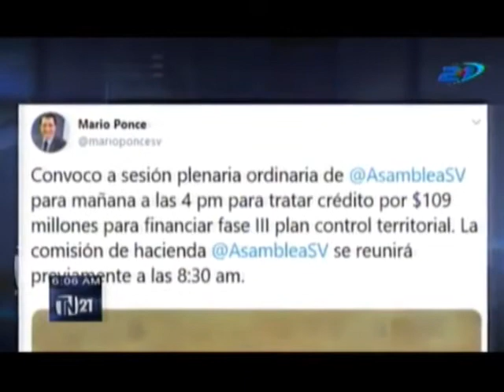tn21 sesion extraordinaria